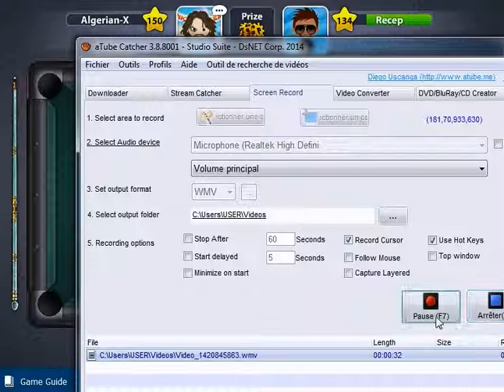8 ball pool What all this hassle!! john in paris